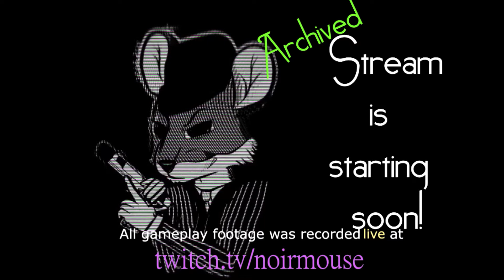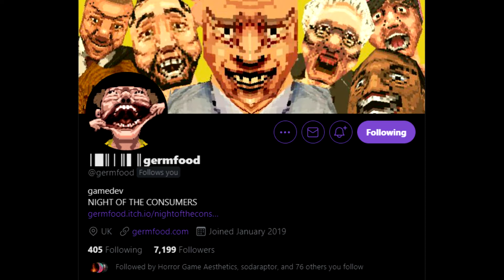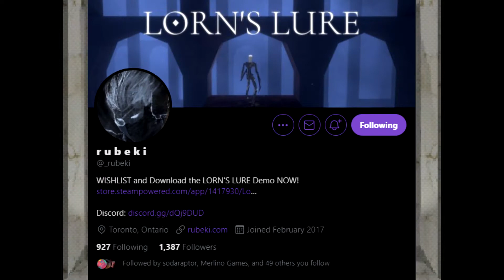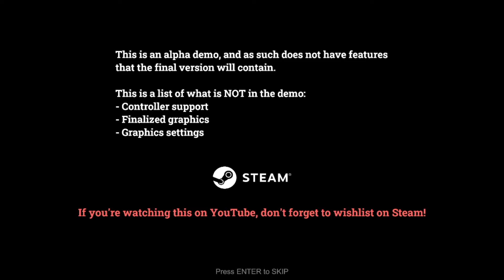Haunted PS1 Demo Disc 2021 [#1] | Reaching New Heights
Today, we explore Skully's Haunted Museum of Cool Games (if that isn't its official name, it is now) and play our first game: Lorn's Lure. An atmospheric platforming game that is fun to play and I recommend to everyone!
Opening screen drawn by Nykky.